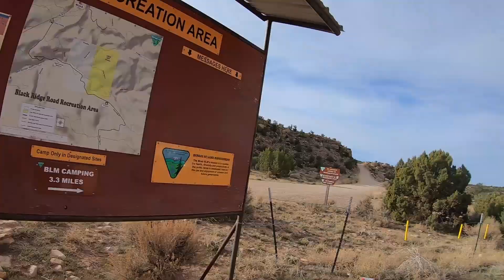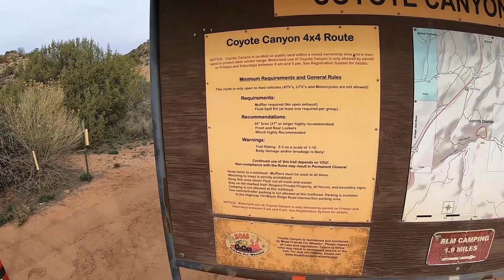Coyote Canyon Moab EJS 2022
Hardest trail to date! Lesser know trail out in Moab with a higher difficulty level than Pritchett. Rated at 10.5 and only .67 miles long, it took us the day to complete. Enjoy!